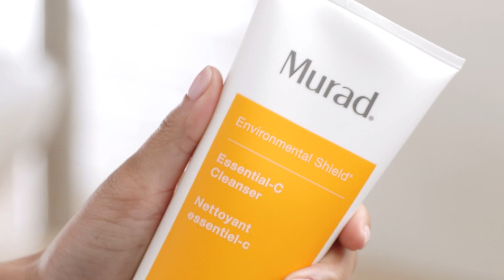TIPS BUAT MUKA CERAH CARA MEMAKAI SKINCARE CHRISTINE VALMY MURAD BEBBIE SARI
Cara untuk mempunyai kulit wajah glowing, mengecilkan pori pori dan cara agar kulit tidak kusam. Aku graduated dari Skin school di USA & so happy to share it with you guys❤ Ini  part 1 dan to be continued❤️ Ditunggu next episode nya ya guys❤
Jangan lupa juga check out fitness video ku, karena dengan olahraga, kulit kita juga akan lebih glowing🌟

❤️Produk di video ini bisa didapatkan di link📦 👇 iklan ad links

Murad Vit C Cleanser
Murad Clarifying Toner

👉  Facebook Bebbie Sari Beauty & Lifestyle